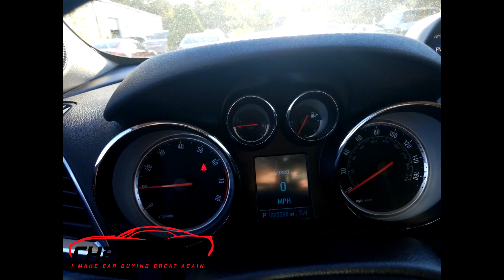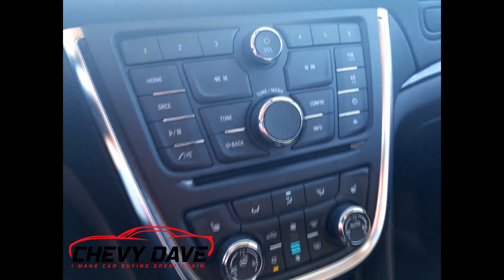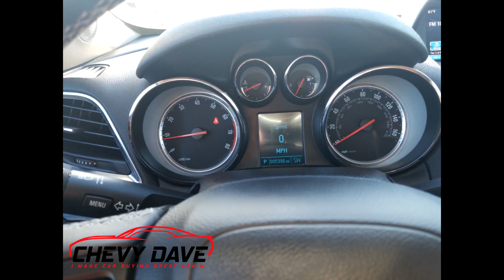Preowned 2016 Buick Encore Leather Model Review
(Update This Vehicle is Sold) Check out this review of this Preowned 2016 Buick Encore Leather Model, this vehicle is in great shape and priced to sell.

Please check out and follow my other social media sites.

Details about the vehicle-  (stock# A1317)
Ecotec Turbo 1.4L VVT DOHC 4-Cyl Sequential MFI Engine
Leather FWD
Lifetime Powertrain Warranty at no cost to you! **1 OWNER - HEATED STEERING WHEEL - HEATED LEATHER POWER FRONT SEATS - PREMIUM PACKAGE - REAR CAMERA - DRIVER MEMORY - AUTO DUAL ZONE CLIMATE CONTROLS - CD/MP3 - XM RADIO - BLUETOOTH - STEERING WHEEL CONTROLS - REMOTE START - REAR CROSS TRAFFIC ALERT - BLIND ZONE ALERT - TIRE PRESSURE MONITOR - FOG LAMPS** This vehicle is covered by our exclusive LIFETIME powertrain warranty at no additional cost . Major parts of the engine, drivetrain, and transmission are covered as long as you own the vehicle, with no year or mileage restrictions. See dealer for details. *Because of our high customer loyalty and trust in our dealership, most of our business comes from repeat customers and referrals. All of our pre-owned vehicles go through a rigorous inspection by our team of factory trained service technicians. We take great measures to ensure that our valued customers are getting a high quality vehicle that will last. We offer a casual and friendly sales environment - no stuffy suits or high pressure gimmicks. Be treated like a friend, not a number. Break away from ordinary and experience the Deien difference.*

Make Great Videos- Here is a list of Items I use to make my videos

Video Editing Software

Recording Device-  Samsung Galaxy S8+ Phone